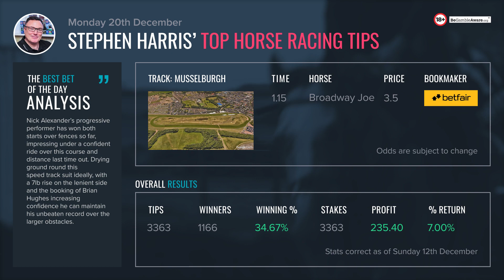Stephen Harris’ top horse racing tips for Monday 20th December